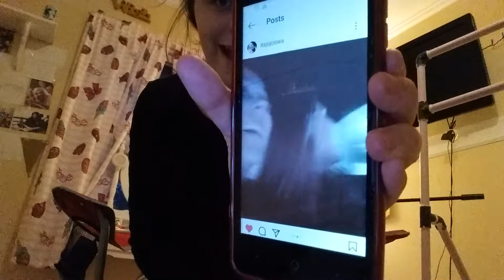February 9, 2021